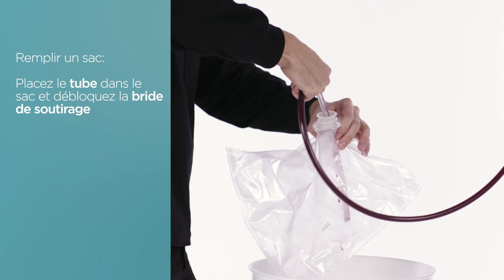L’embouteillage (Bouteilles et sacs distributeurs 4 L)